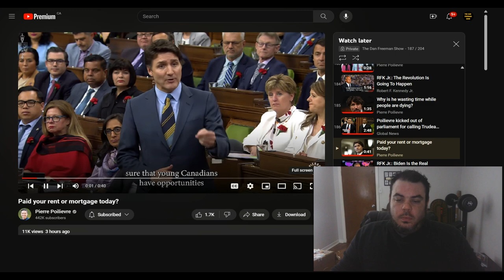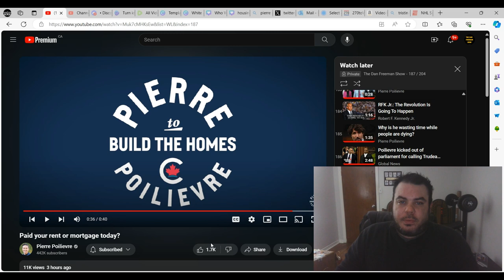Justin Trudeau EXPOSES Himself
Justin Trudeau has exposed himself once again by admitting that people today do not have the same opportunities that their grandparents and parents had.